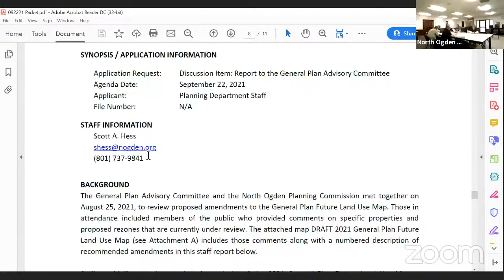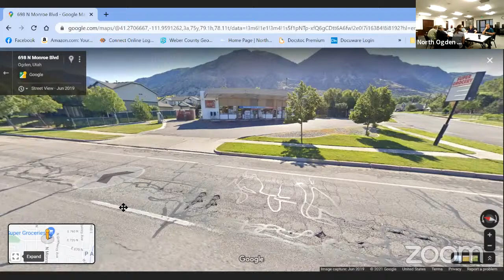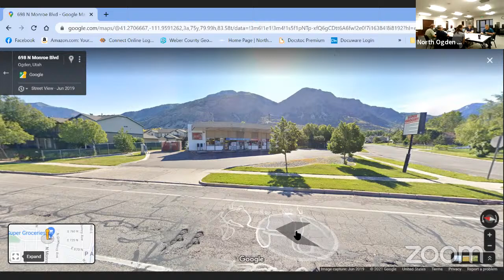General Plan Advisory Committee Meeting 9/22/21